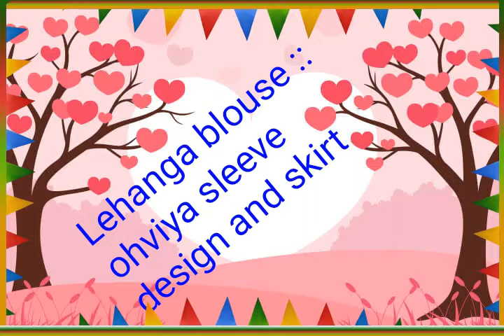Lehanga blouse:: ohviya sleeve design and skirt images